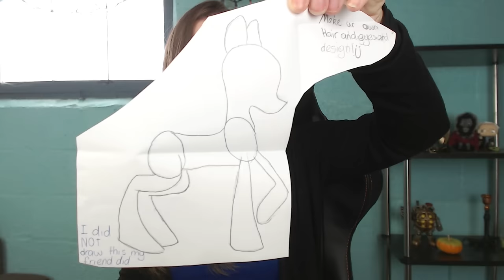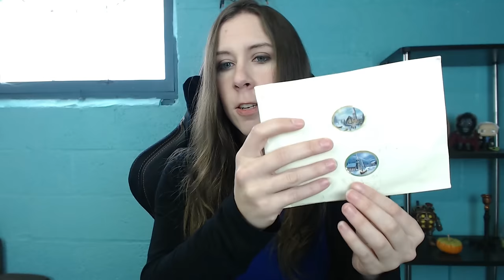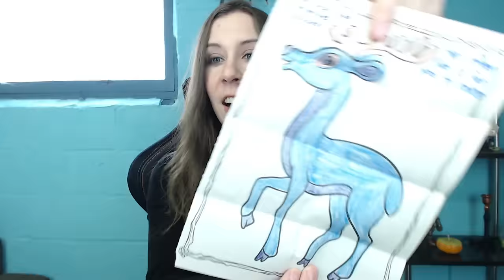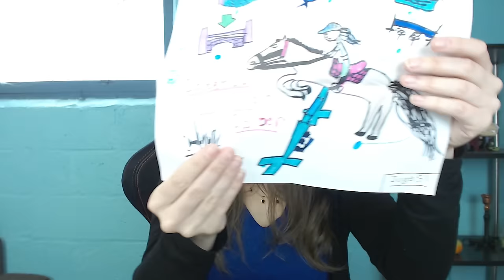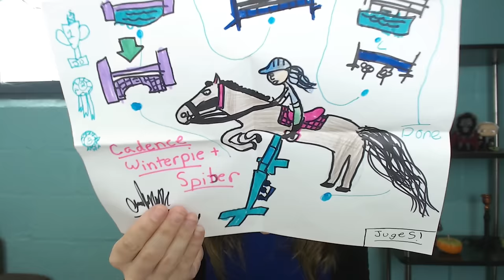FAN MAIL #25 || Let's Read Your Letters!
STAR STABLE LINKS